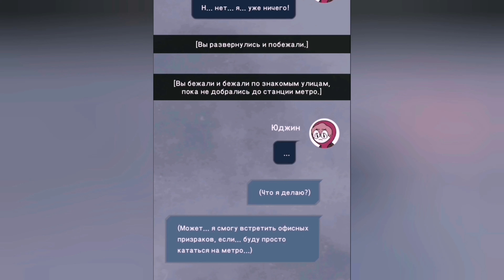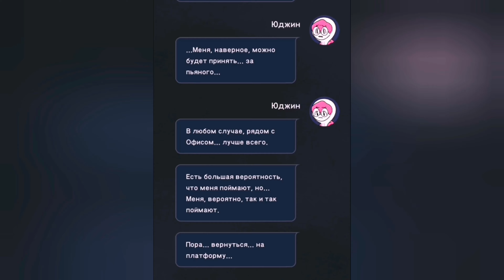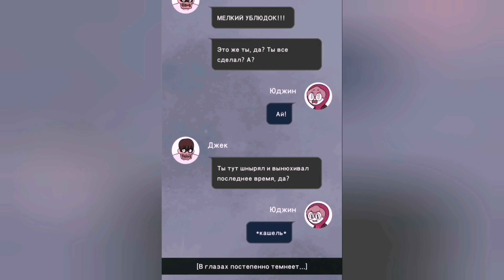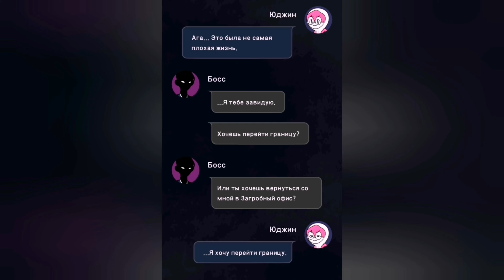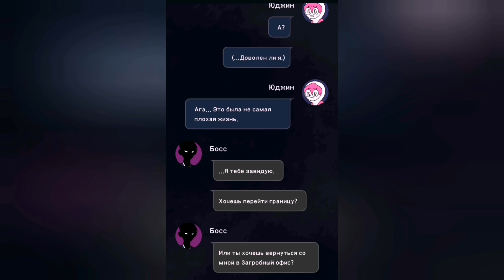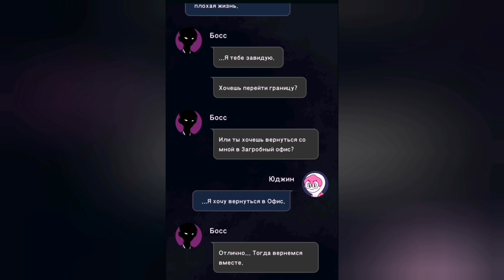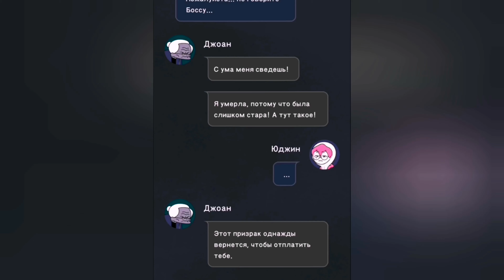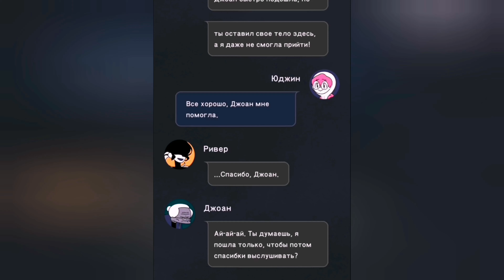СМЕРТЬ И РАБОТА В ОФИСЕ + ВСЕ (ПОЧТИ) ВНЕШНОСТИ ЮДЖИНА || Часть 3 || Концовки Underworld Office